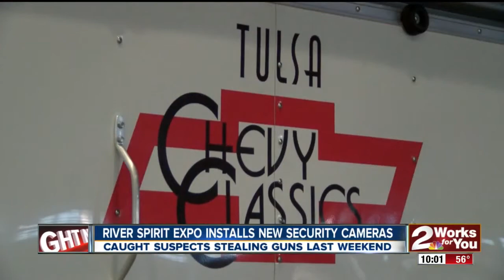River Spirit Expor Security Upgrade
Catches Suspects Stealing Guns During First Weekend